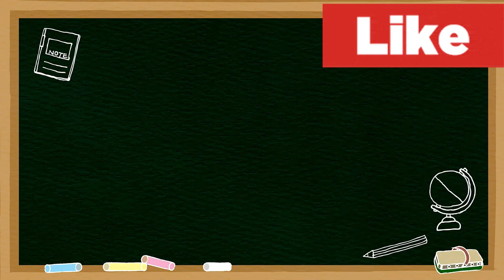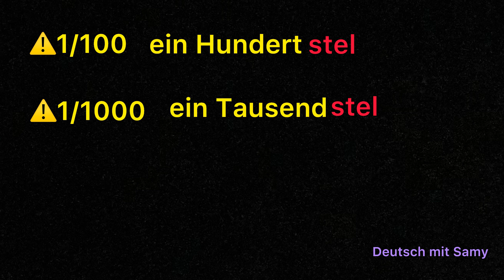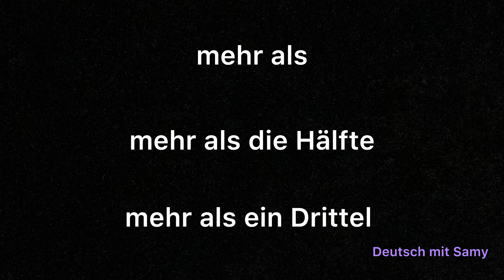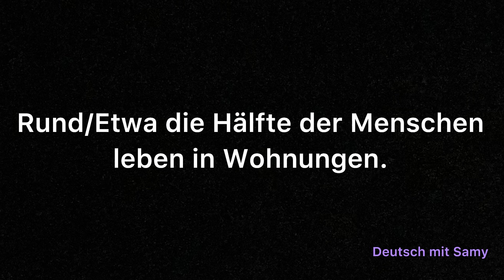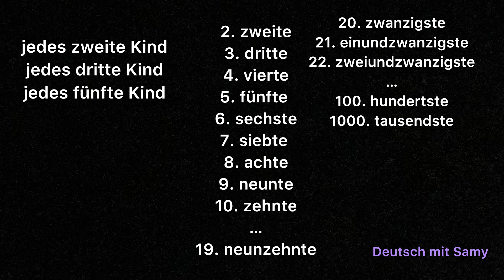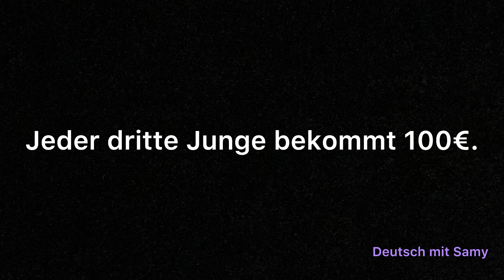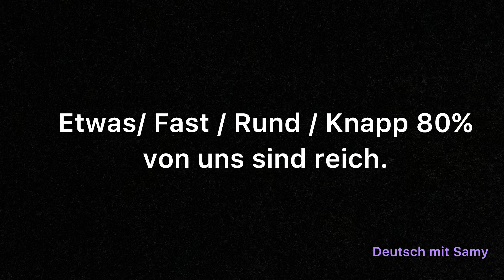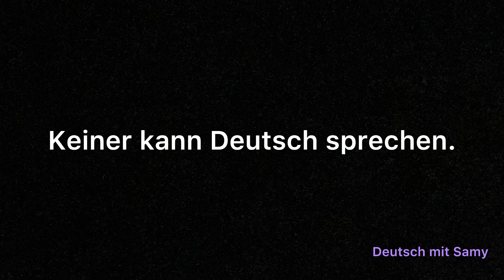آموزش زبان آلمانی B1 | درس ۷ | راجع به آمار صحبت کردن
‎خوش اومدین
‎داخل این ویدیو

آمار

‎رو توضیح میدم. امیدوارم مورد استفاده‌تون قرار بگیره

0:00 intro

‎جمله‌سازی آلمانی

‎مکالمه کاربردی

2022 Einbürgerungstest ترجمه فارسی

آلمانی_با_سمی‎#
‎ #‎آلمانی_به_فارسی
‎ #‎فارسی _آلمانی_سمی
‎  ‎ #‎آموزش_زبان_آلمانى
‎ #‎آلمانی_کاربردی
‎ #‎آموزش_آلمانی_به_زبان_ساده
‎ #‎فرق_افعال_آلمانی